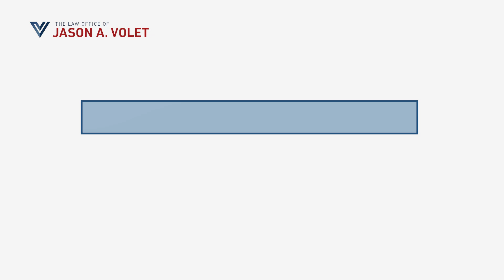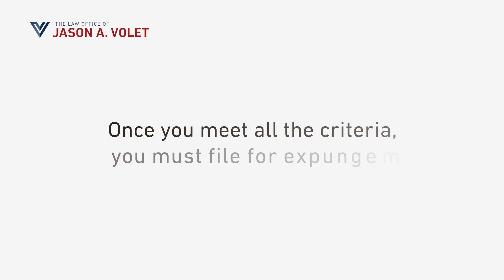Everything You Need to Know About Expungement - New Jersey Expungement Attorney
If you’ve been charged with a crime, call Monmouth County, New Jersey Criminal Defense Lawyer Jason A. Volet so that he can get working on your case today.

Jason A. Volet is certified by the Supreme Court of New Jersey as a criminal trial attorney and practices criminal and municipal defense in New Jersey and New York. With years of experience operating as both a criminal prosecutor and defense attorney, Mr. Volet understands both sides of the law and can determine which techniques can be utilized most effectively to help his clients prove their innocence.